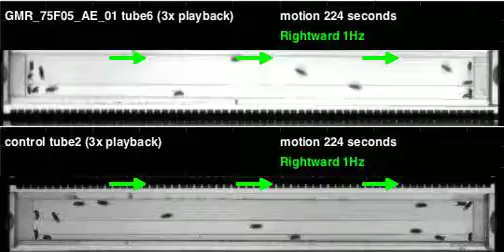GMR_75F05_AE_01_shi_Apollo_20110126T092633 motion (seq3)